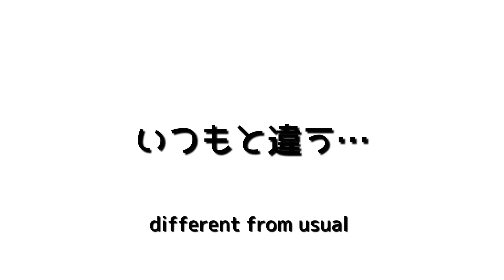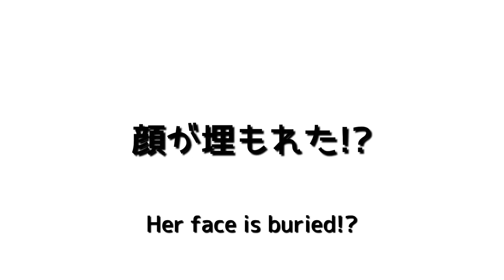ふかふかタオルで足への負担軽減になるはずだったのだが…It was supposed to be a soft towel to ease the strain on my feet…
高い所から下りる時、足に負担がかからないようにタオルを敷いてみました
I put a towel on the floor so that Mocha would not  have to strain her legs when climbing down from a high place.
旅行とハリネズミがいる日常を同じチャンネルで配信していましたが、この度、分ける事にしました。
旅行チャンネルは「木漏れ日旅/ Komorebi Travel」 として新しく配信していきます☆
We had been distributing travel videos and hedgehog videos on the same channel, but we have decided to separate them.
The travel channel will be newly distributed as “Komorebi”.
【follow me】
▼YouTube もかトリップ* Moka trip(hedgehog)

▼YouTube 木漏れ日旅 / Komorebi Travel

動画がよかったらいいねを押していただけますと非常に励みになります♪